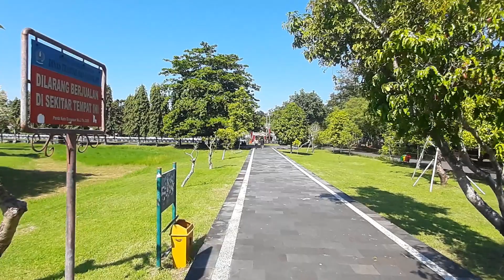A day for Women in Bali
Motor Bike travel Indonesia. Bali and beyond. Discovered a festival in Denpasar Bali today. Thought a few of you may be interested. Enjoy.